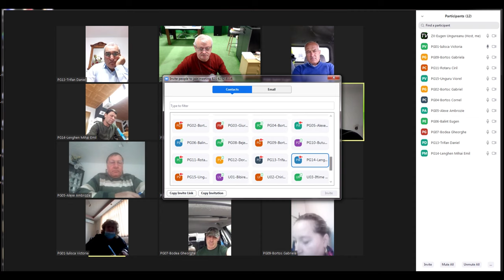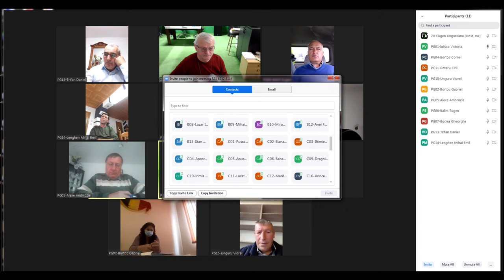LA PARGARESTI Sedinta Consiliului Local din 21 mai FILMARE EXCLUSIV TV 4K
Cu stimă,
echipa Exclusiv

Vizionare plăcută !